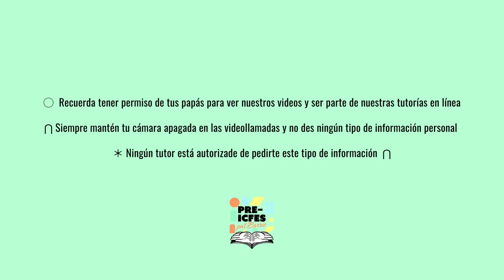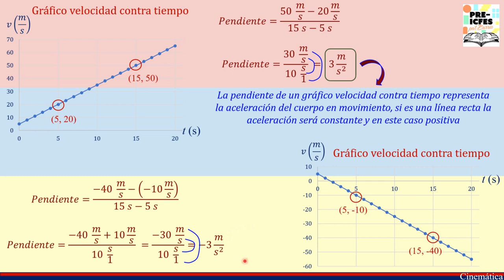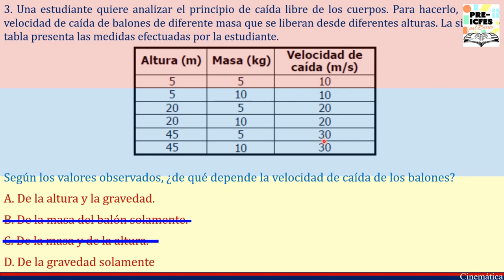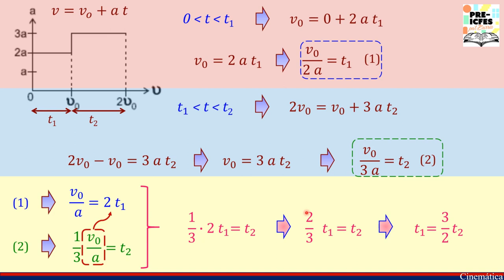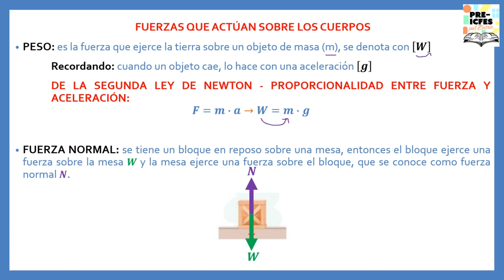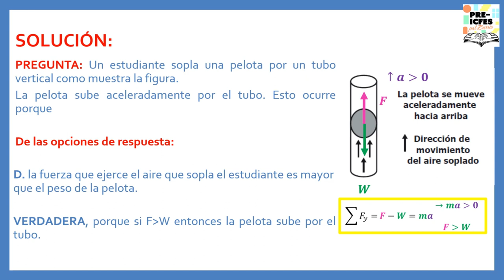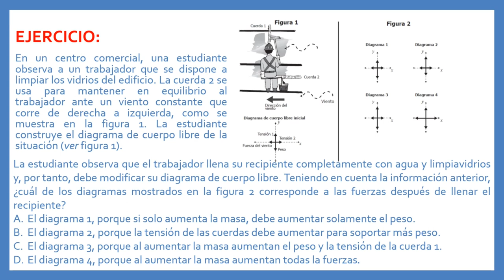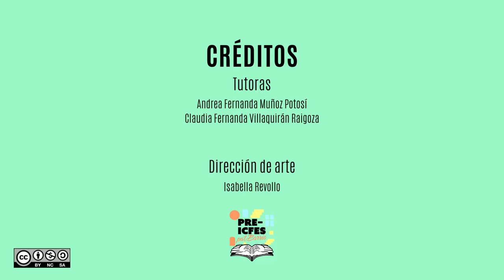5.1. Física - Cinemática, Estática y Dinámica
Bloque: Física
Área: Mecánica clásica
Tutoras:
* Claudia Fernanda Villaquirán Raigoza
* Andrea Fernanda Muñoz Potosí
Tema: Cinemática, Estática y Dinámica

*Síguenos*